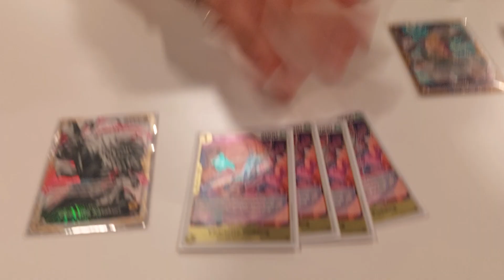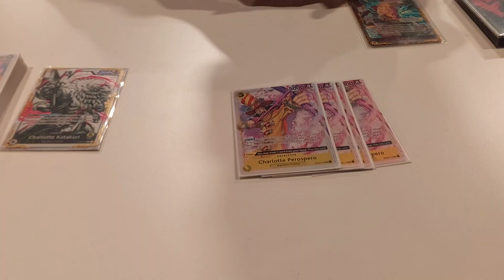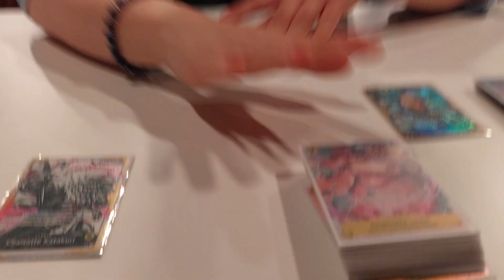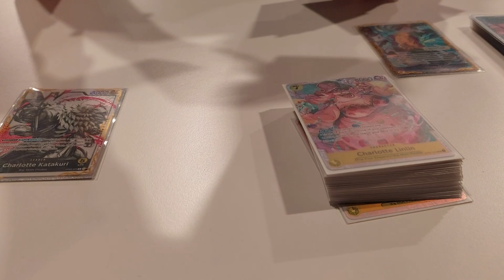Top 32 Katakuri Dreamhack deck profile by Raphael Neven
yugioh legend Raphael Neven got top 32 at the recent Dreamhack Treasure Cup in Germany with his Yellow Katakuri deck.

congrats on your first of many tops in the OPTCG!